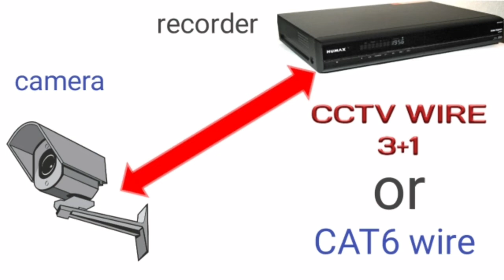WHAT IS WIRED CCTV CAMERA? AND IT'S BENEFIT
We demonstrate that in this video WHAT IS WIRED CCTV CAMERA? AND IT'S BENEFIT, we describe here about what is wired cctv camera? and it's benefit with detail, for more information please watch the video, our channel RAKSHAM TECH is mainly based on cctv surveillance system so if you have any problem about cctv or this video than comment us,